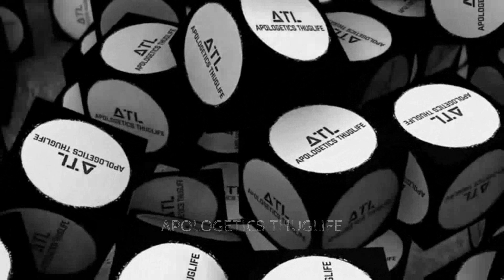David Wood Thug Life- Exposing the False Prophet (ft. Whaddo You Meme??)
David Wood is asked what he thinks is the most surprising belief Muslims hold.

His answer is the ultimate thug life moment.

Special shoutout to 'Whaddo You Meme' for letting me use his video.